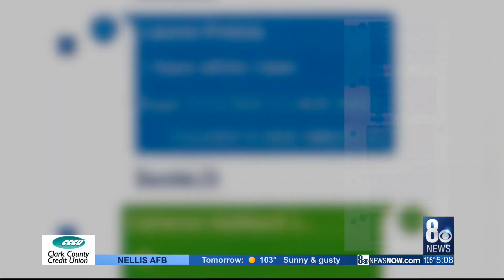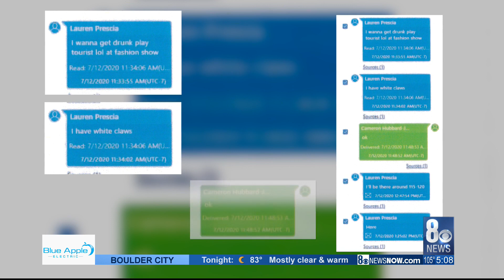I-Team: Evidence shows events leading up to crash that killed 1-year-old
The I-Team has obtained more evidence showing the events that led up to the fatal crash that killed 1-year-old Royce Jones.